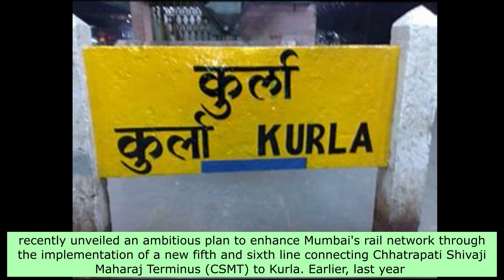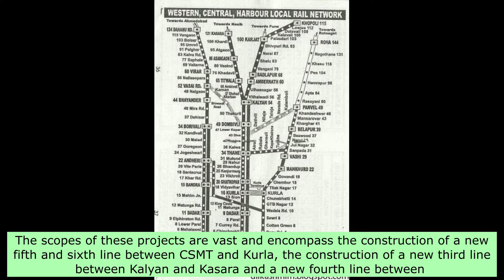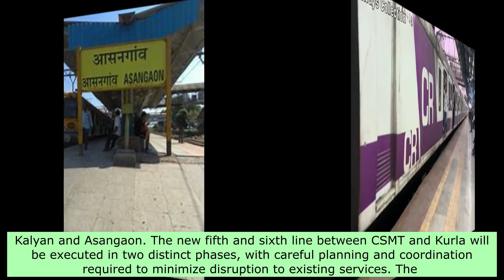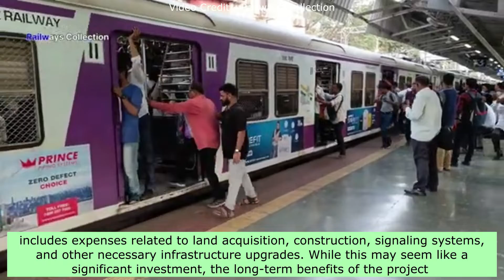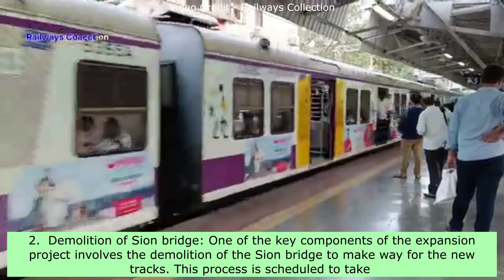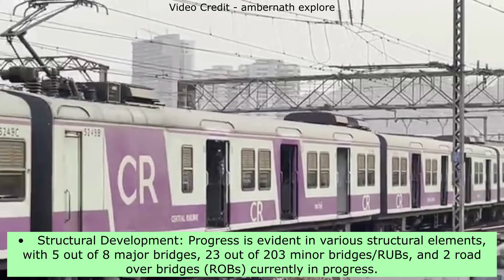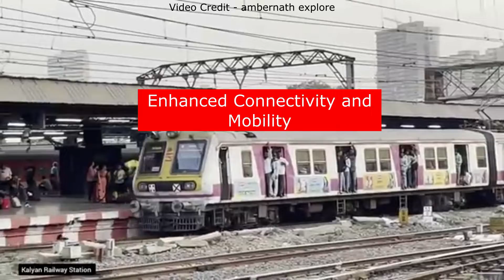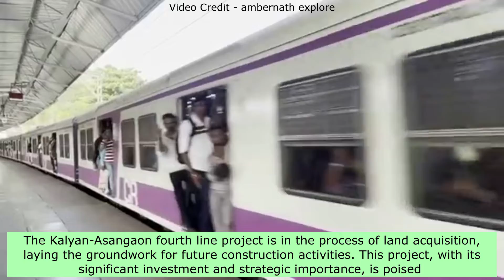MUMBAI LOCAL RAILWAY | MULTI-TRACKING | KURLA TO C.S.T., KALYAN TO KASARA & KALYAN TO ASANGAON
This video deals with update of development, infrastructure, construction of new rail tracks of central railways, part of it being mumbai suburban local train network, multi-tracking of lines, improvements to railway stations such as c.s.t, byculla, masjid, matunga, parel, dadar, sion, kurla, ghatkopar, vikhroli, bhandup, mulund, thane, diva, dombivli, kalyan, titwala, asangaon, kasara, electrification works, construction of 5th and 6th line from kurla to csmt, development of 3rd line from kalyan to kasara and construction of 4th line from kalyan to asangaon. This will ease congestion in train staions, to help relieve mumbai local train rush, this being related to train video, specifically mumbai local train, also known as suburban train.